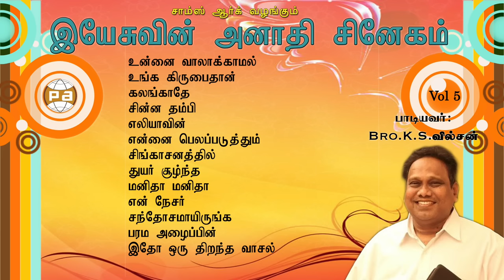Tamil christian songs II K.S.Wilson songs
Singer : Pr.K.S.Wilson
Album: Yesuvin anathi snegam vol5
Produced : P.Antony